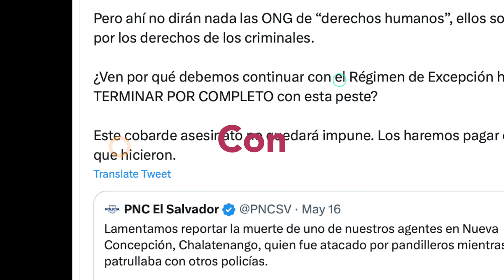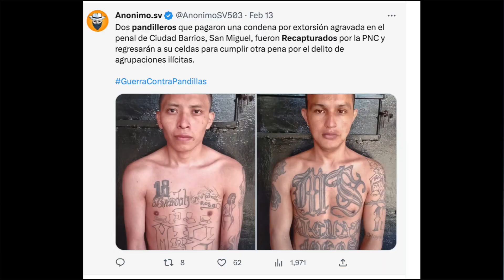Bukele re-captura a pandilleros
En su determinacion de arrasar con las pandillas el presidente Bukele no deja salir a pandilleros de la cárcel